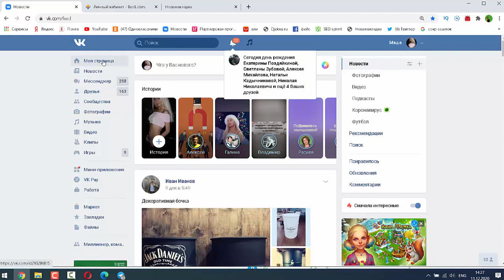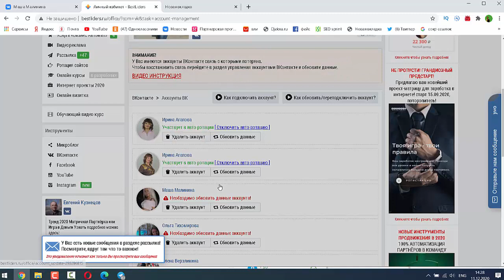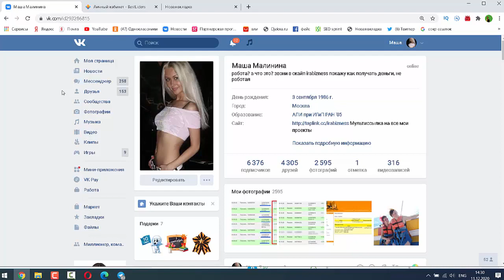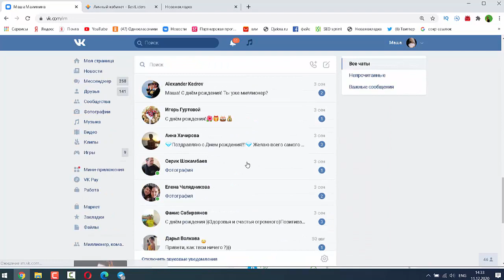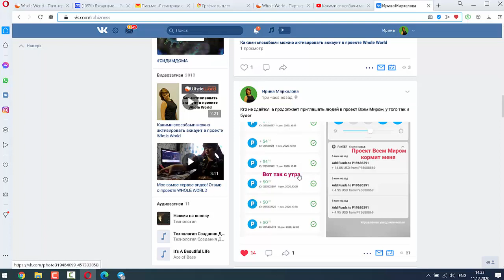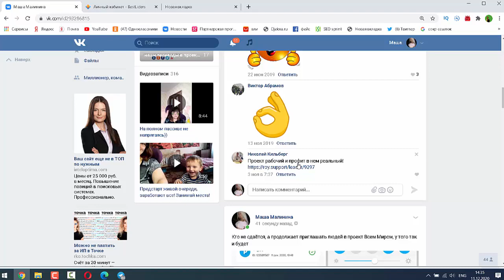Тайное оружие сетевика 5 Автоматизация постов, раскрутка вк